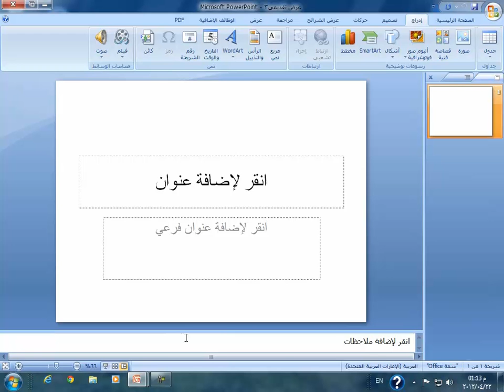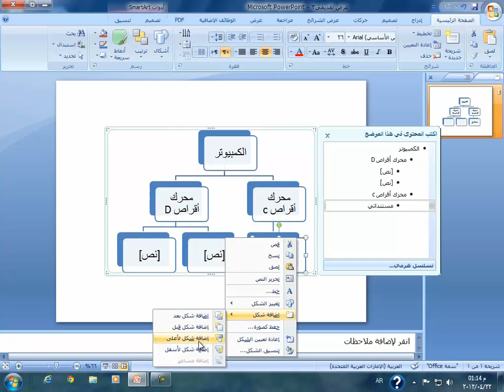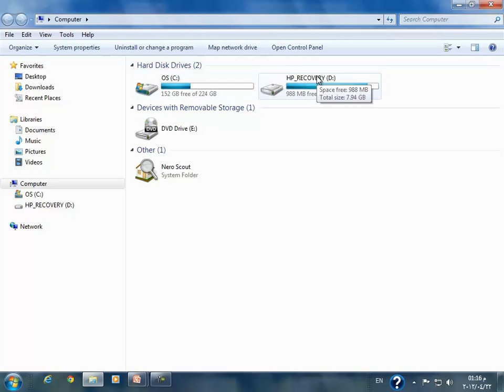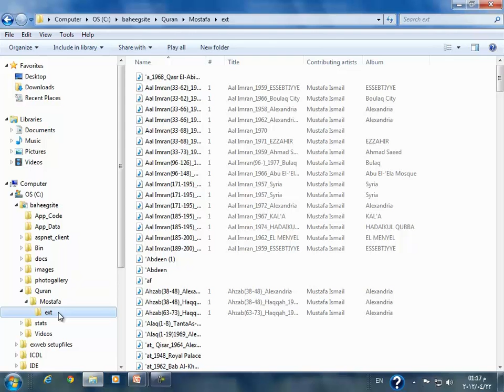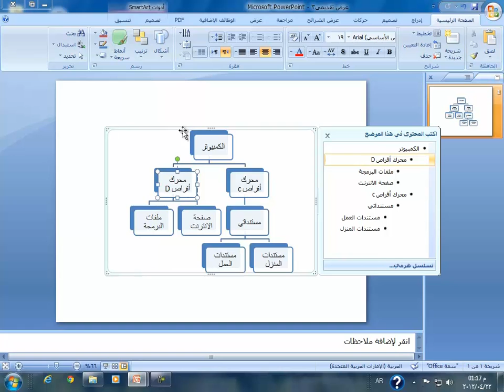win7 18 audio